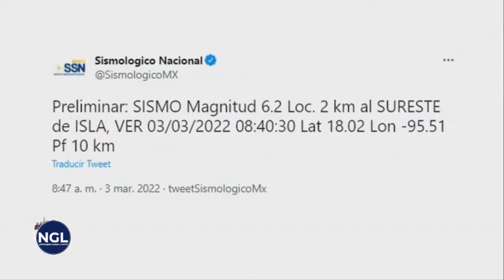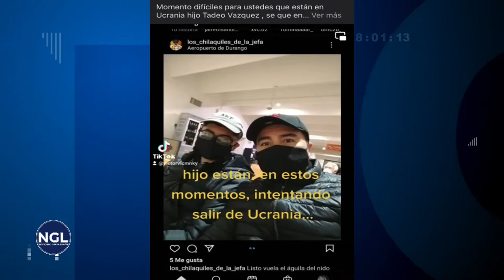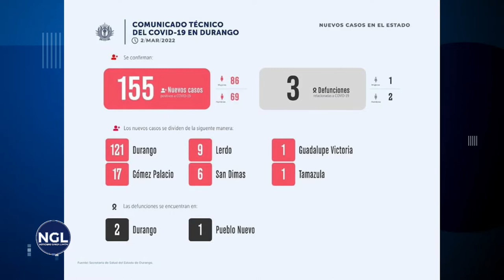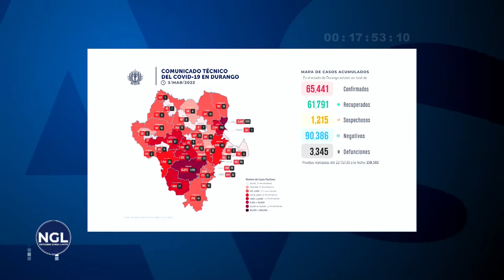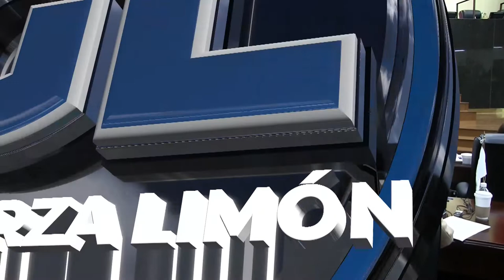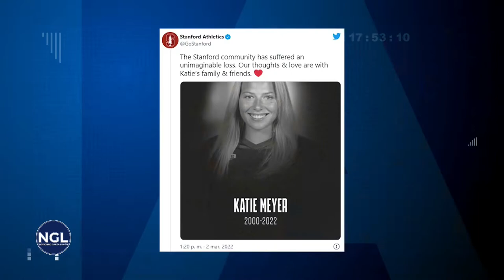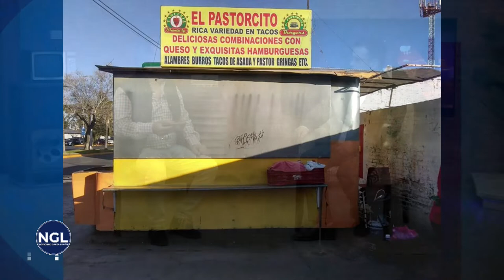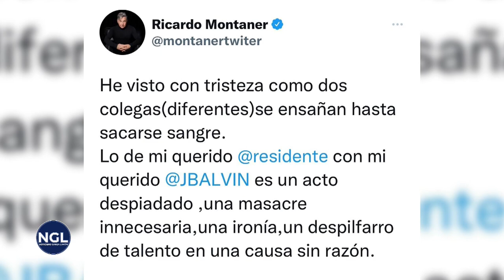No mandamos armas a ningún lado: AMLO a legisladores ucranianos| 🔵 Viernes 4-03-22